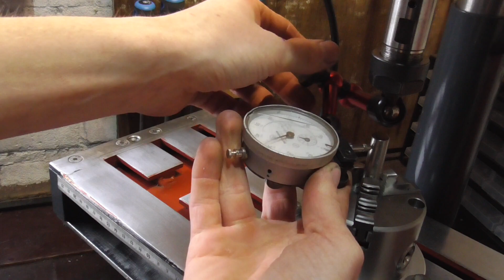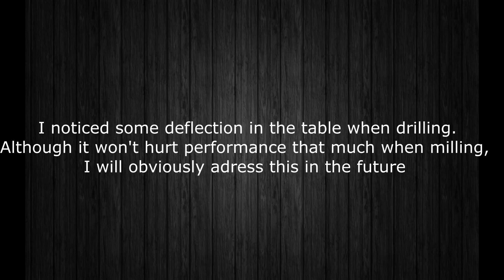How to Drill Perfectly Centered Holes in Round Stock!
This is round 2 of drilling 'perfectly' centered holes, with better equipment this time...